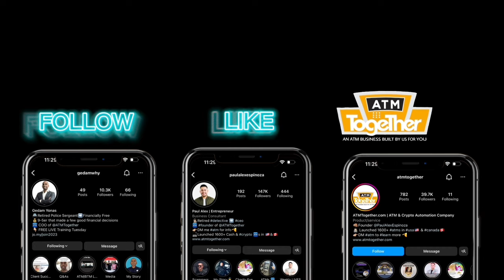FULL 2024 ATM Business Guide For Beginners (Little-Known Secrets Included)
Hi, I'm Paul Alex, the founder of ATMtogether.com, and I'm thrilled to share with you a complete guide on how to start an atm business in 2024 even if you're a beginner. In this 34min guide I'll share little known hacks about an atm business start up that you need to know if you want to succeed and make money with atms. My ATM machine business is what made it possible for me to make passive income and leave my 9-5 job and I truly believe that it can change your life too. If you want to start an atm machine business in USA or Canada, this is the place to be SO STICK till the end to learn everything you need to know to start your own atm business side hustle today!